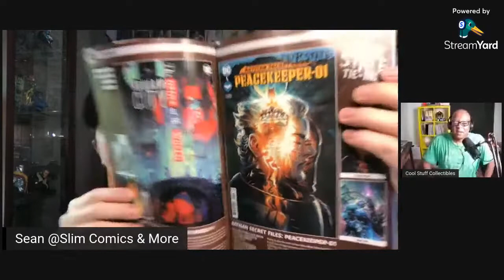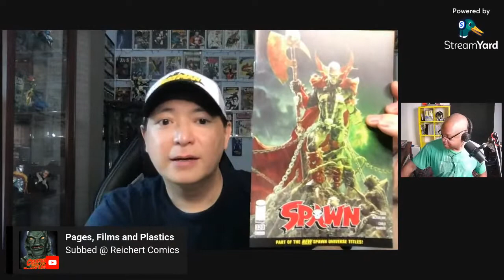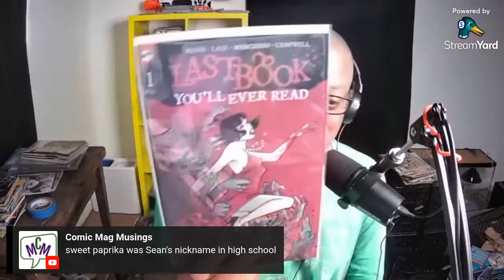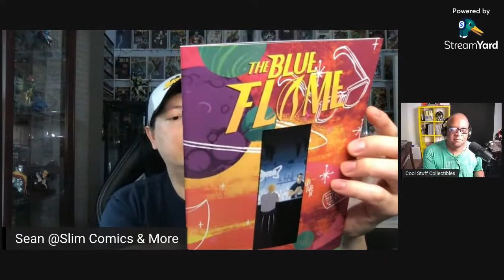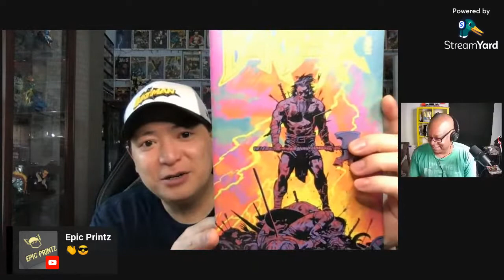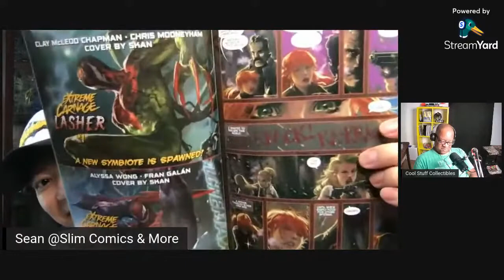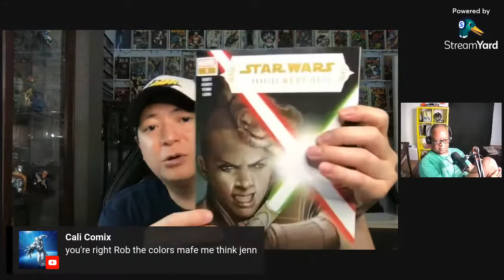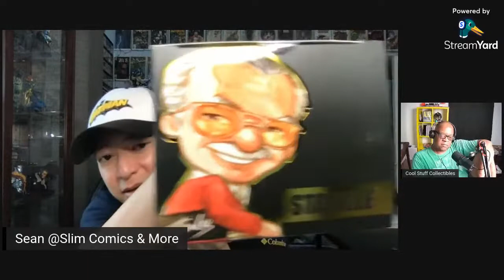NCBD Haul 7/28/21 Plus Stan Lee Figure!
Today is NCBD 7/28/21 Got some new books today. Come and see what I've picked up. Plus we went to Target and picked a new Stan Lee figure.

slimcomics_more